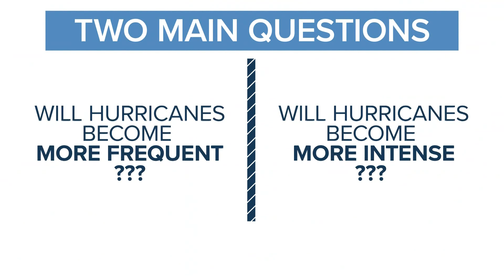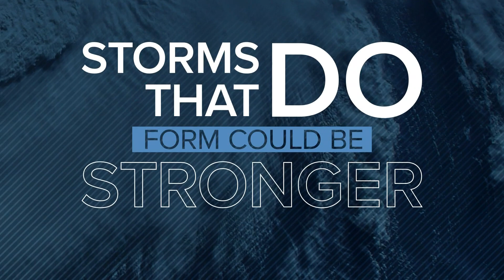Are hurricanes getting stronger because of climate change?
Meteorologist Payton Malone looks at the science behind climate change and its effects on hurricane season.